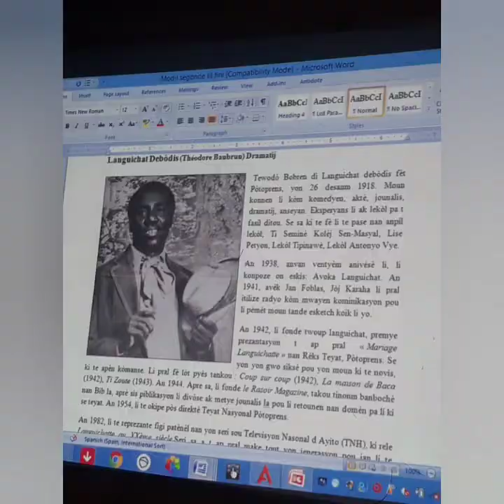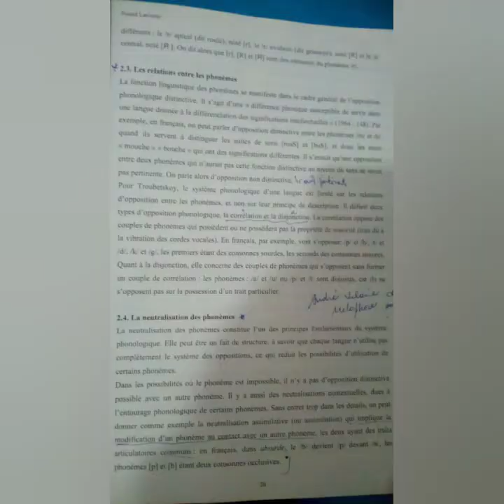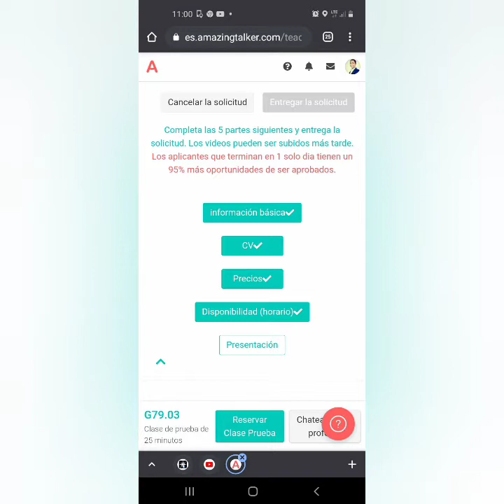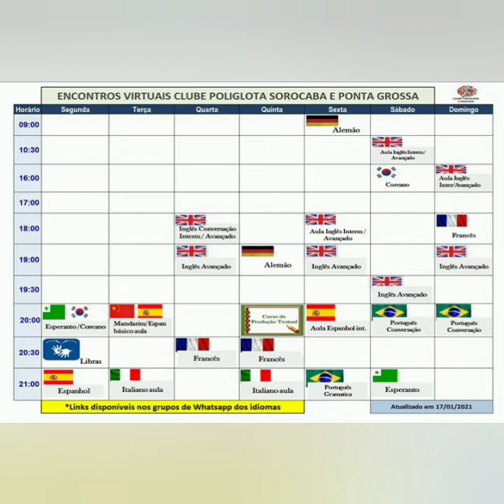Haitian creole from the Anchor Podcast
Learning languages is not difficult as many people think and make of it. In fact, you can start learning  a new language  from the comfort  of your own home through  Podcast,  YouTube   videos,  etc.  In this episode, I talk  about the  the Haitian creole language  and some basic greeting  expressions.